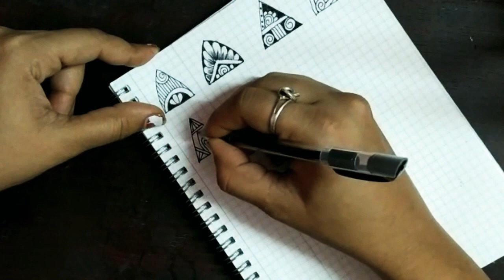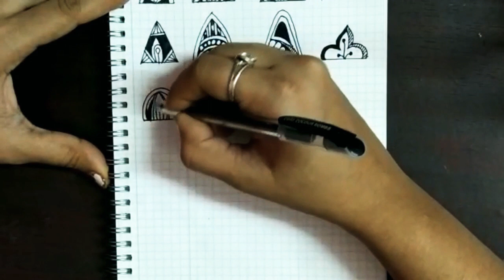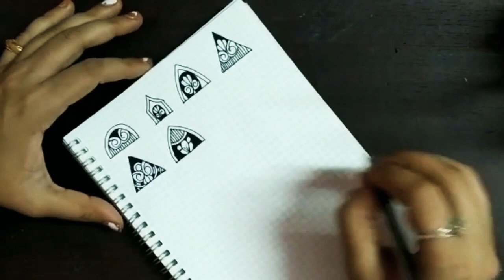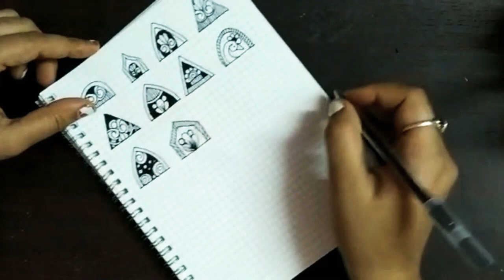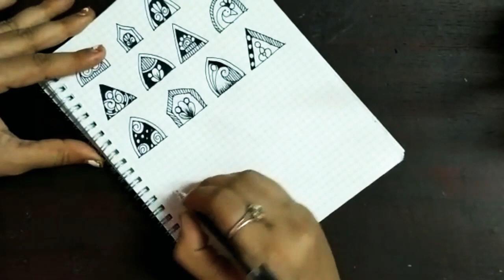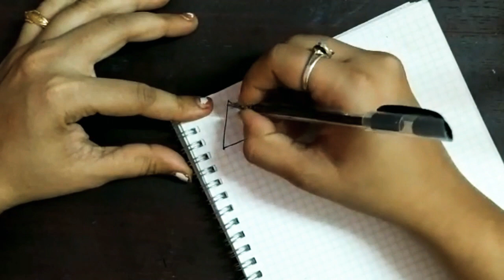Learn 50 new mandala patterns | STEP BY STEP beginners friendly patterns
what is mandala?
mandala is a sanskrit word meaning "circle " and represents the universe.the pattern within the mandala is usually balanced and hormonized .symbolizing how we are connected and part of the wider universe.
         a mandala medication that you build up in layers.
          work from inside to the outside.

if u have any suggestions let me know in email